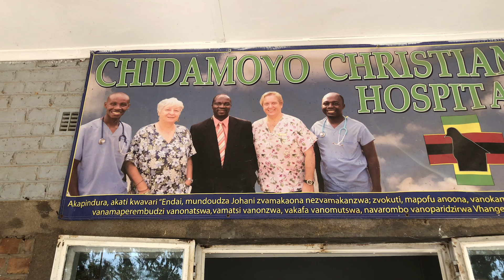VACorps Medical and Conservation Programs in Zimbabwe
Learn more about our exciting new program offerings in Zimbabwe. Vacorps has partnered with a Local Organisation called Tiritose to provide a unique and exciting offering that would suit public health and pre-med students as well as conservation and pre-vet students.